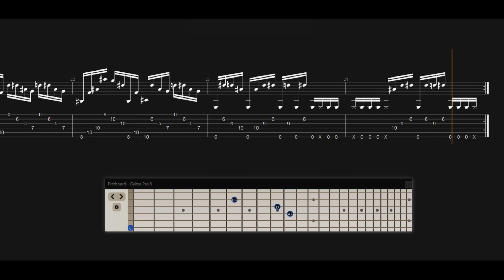How To Write Like Killswitch Engage - Part 1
Learn how to improve your chuggs with melodic intervals and sound heavy like the pioneers of Metalcore, @killswitchengage (Adam Dutkiewics and Joel Stroetzel)